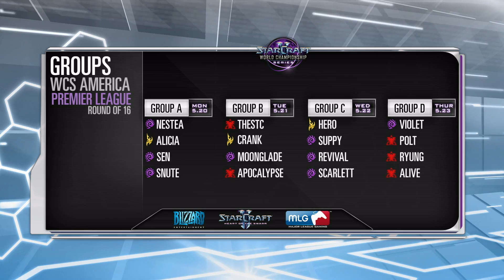Huk vs Neeb - Game 2 - WCS AM Challenger League Round 1